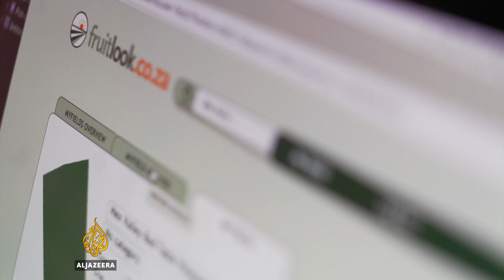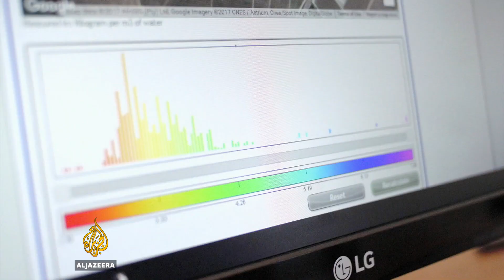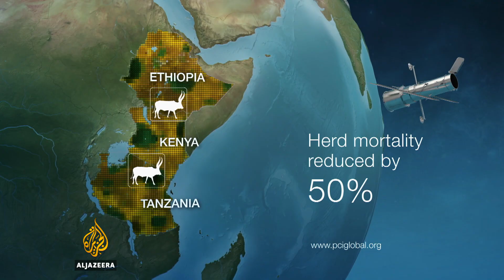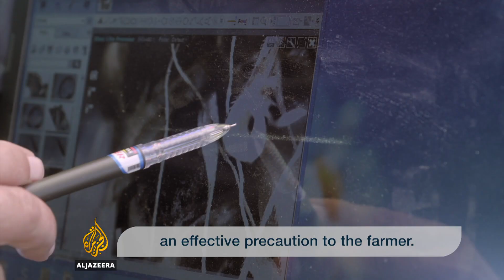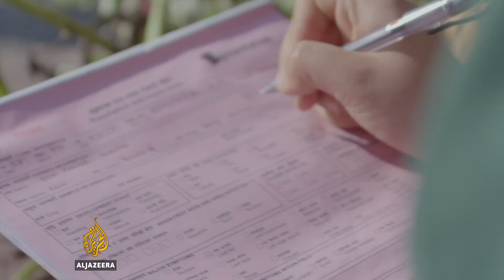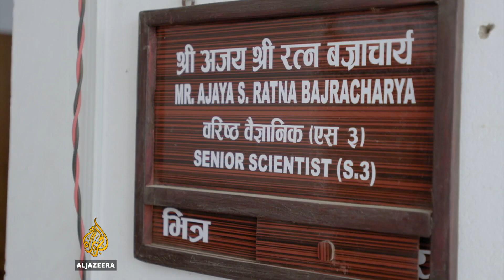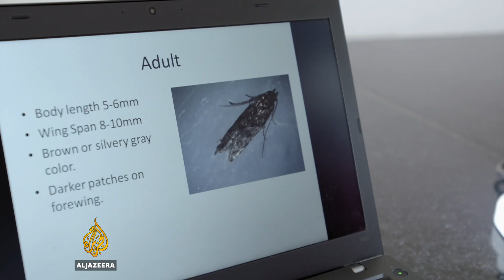earthrise - Food: Farming for the Future - earthrise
Climate change has disrupted weather patterns across the globe, destroying farmland and increasing pest outbreaks. As a result, both the livelihoods of farmers and food supplies have been pushed to breaking point.

earthrise sets off to South Africa and Nepal to see how some newly developed solutions are helping farmers to produce food for a growing population as conditions change.